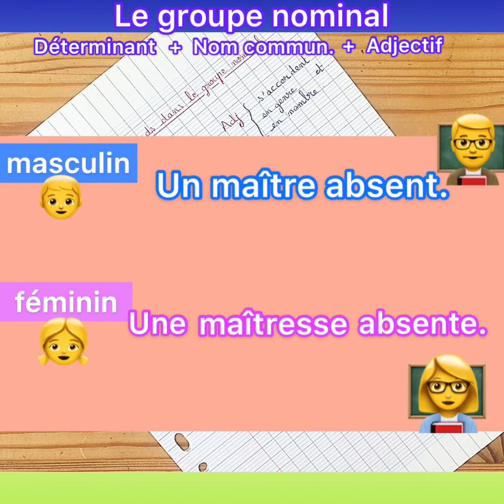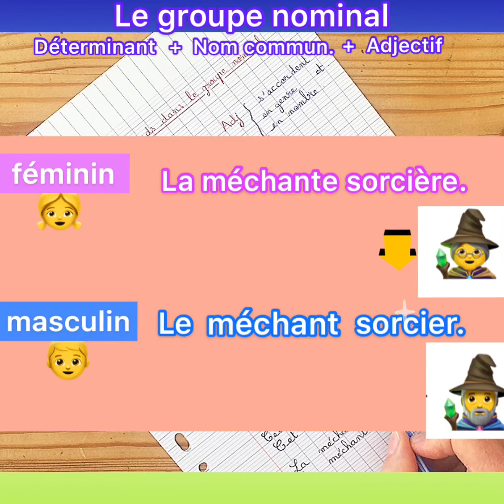Les accords dans le groupe nominal